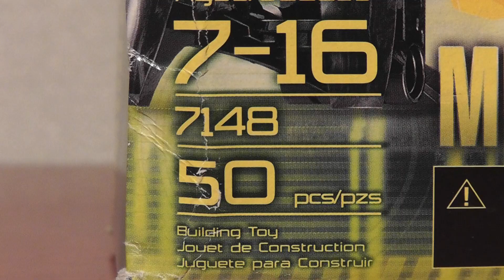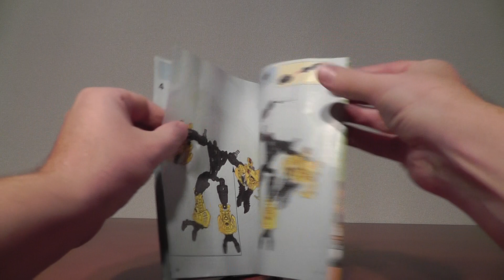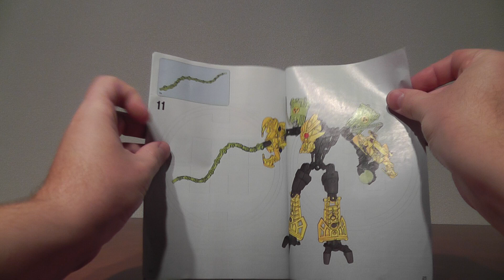LEGO Hero Factory 7148 Meltdown